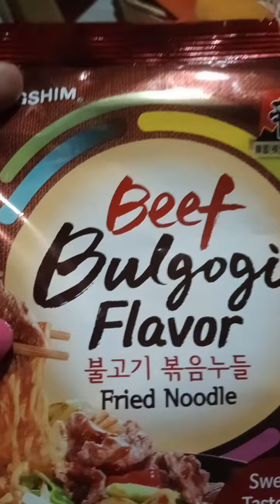Let's eat Beef Bulgogi korean Ramen yummy food guy's